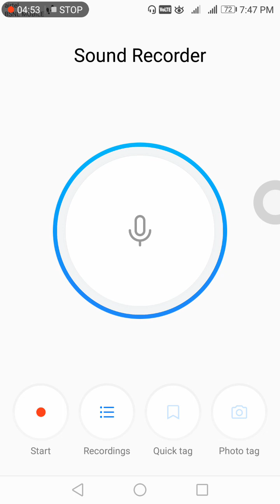PATENT DUCTUS ARTERIOSUS 2